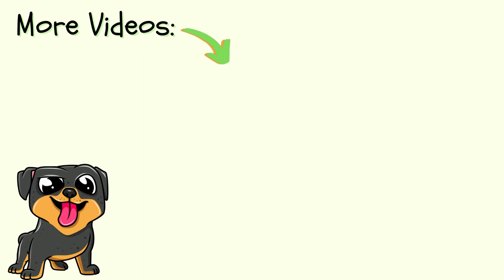Aww Cute Baby Animals😍- Cutest Animal Compilation #3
vid from: cutest animals